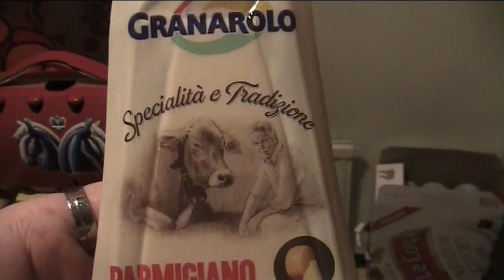Kiitos lahjotuksesta ja hyvää yötä